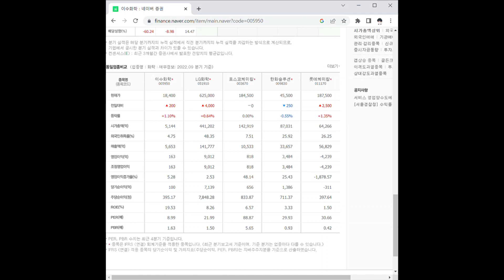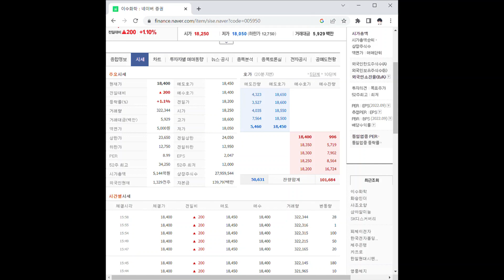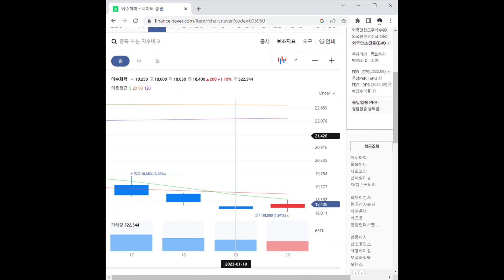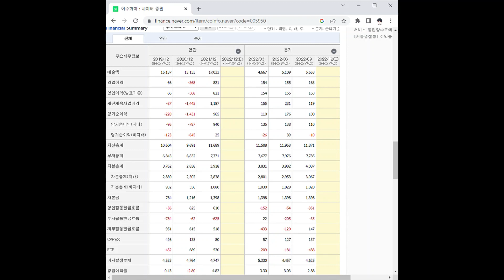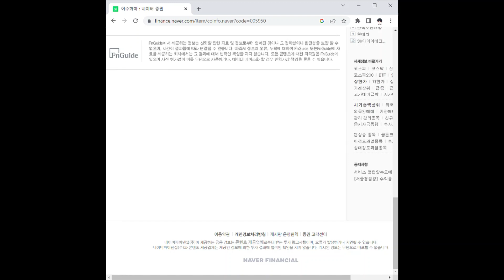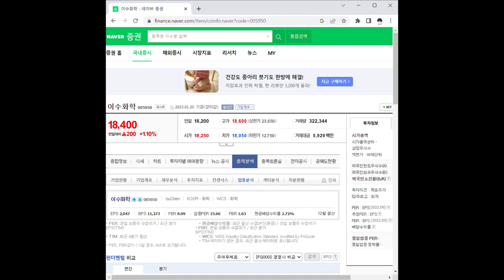이수화학 주가 전망 및 차트 분석